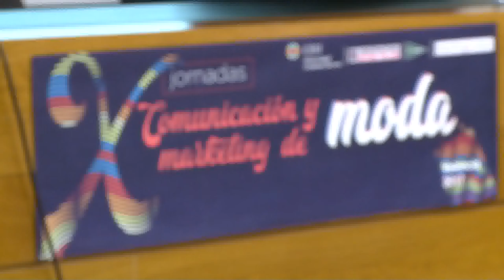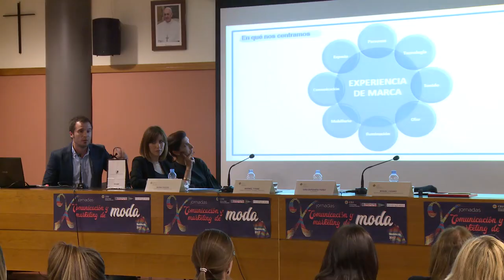X Jornadas de Comunicación y Marketing de Moda